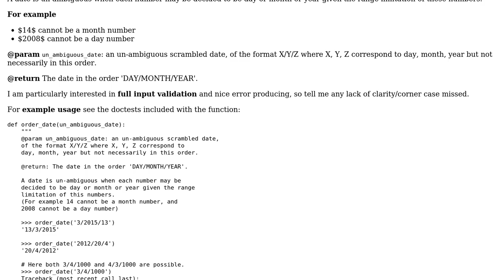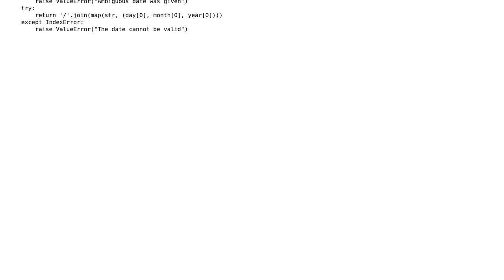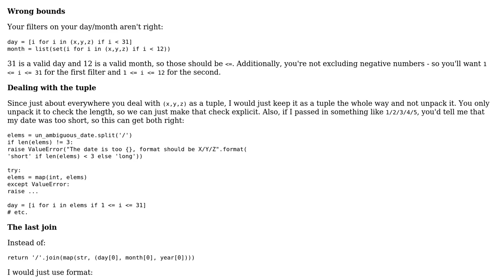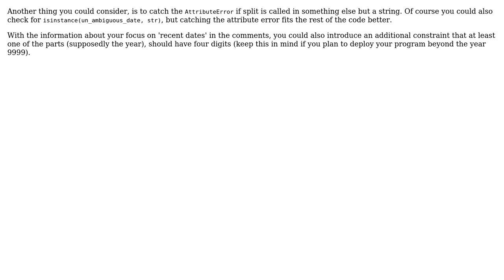Code Review: Ordering an un-ambiguous scrambled date (3 Solutions!!)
Code Review: Ordering an un-ambiguous scrambled date

With thanks & praise to God, and with thanks to the many people who have made this project possible! | Content (except music & images) licensed under CC BY-SA | Music | Images & others | With thanks to user TheCoffeeCup user Imre L user Caridorc user Barry user AlexV and the Stack Exchange Network Trademarks are property of their respective owners. You are responsible for your own actions.